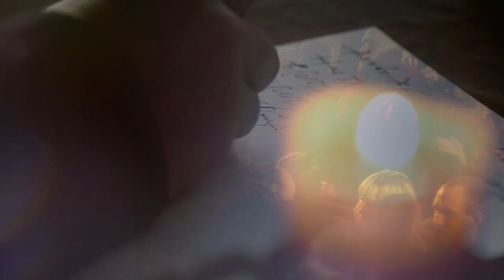На высоком берегу...Берег родимый мой. Песня о моей Родине, о моей земле. Обо мне.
Автор слов и музыки Николай Емелин

Карта Сбербанка: 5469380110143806 (Николай Николаевич Е.)

На высоком берегу изб невысокие,
Мысленно туда бегу через много лет...
На высоком берегу детство босоногое,
Там бежит за мной с клюкой
Мой сердитый дед.

Оседлаю каючка выше по течению,
И снесет его река прямо на косу.
Забегу я к деду в дом,

Попрошу прощения
И никем не видимый
Оброню слезу.

Берег родимый мой -

Рысью и наметом
Саблю свою тупил
за родную кровь.
Сердце мою кричит с высоты полета:
Берег родимый мой,
Берег родимый мой!

Не таращься совушка,
Не гадай напрасно,
У судьбы своей в плену,
Я на поводу.

Не могу быть белым я
И не буду красным,
Но к родному берегу
Все равно пойду...